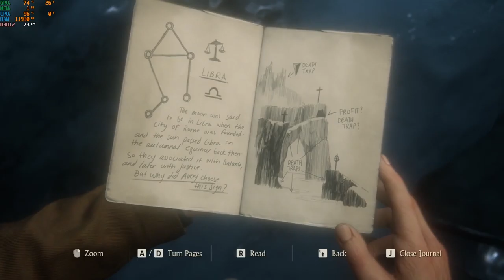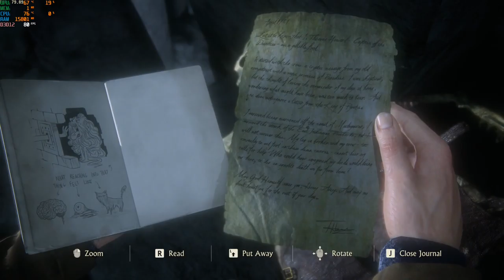UNCHARTED - 4 2022 pc version ep - 5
ASUS ROG STRIX G15 RTX 3050
24 GB RAM